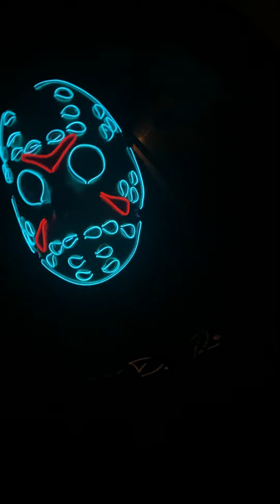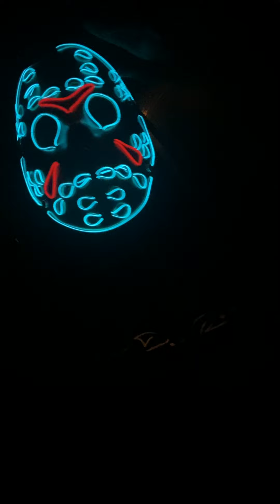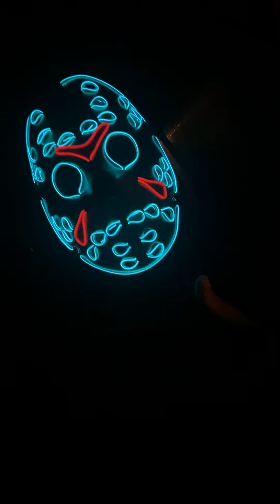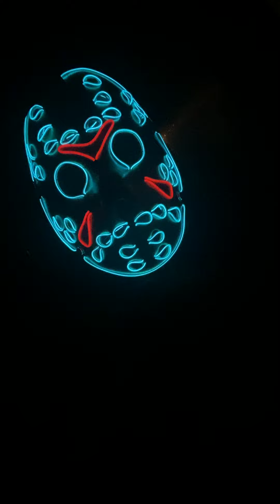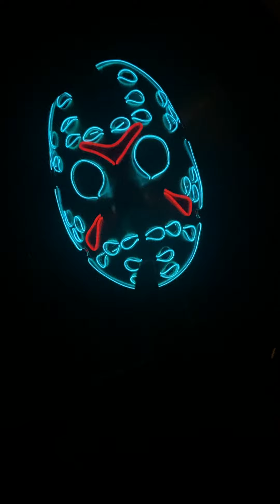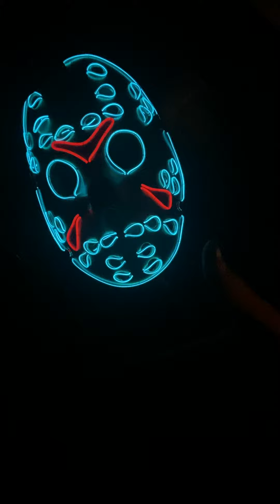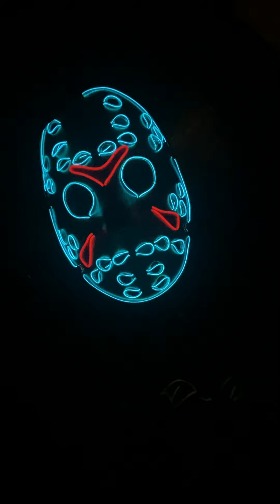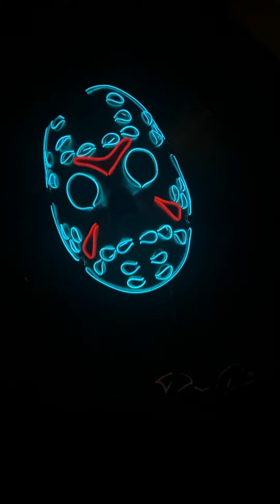The system failed me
Let me give you my eyes.